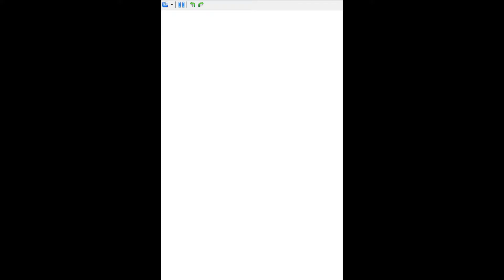Super Mario 64 DS Kurs 9 Wilde Wasserwerft - Im Inneren der Höhle